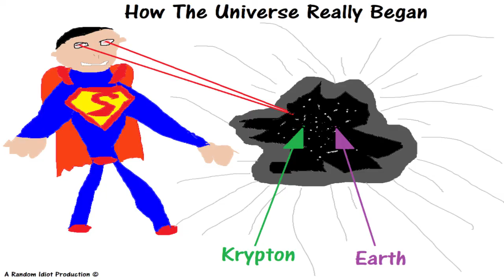History of the Entire Universe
This is a history lesson like no other as it will show you the real truth of how the universe began including the origin of the Earth and all of the species that exist on it. Please have your popcorn ready.

Thank you to meensify for the suggestion.